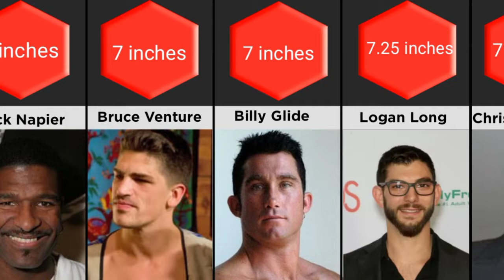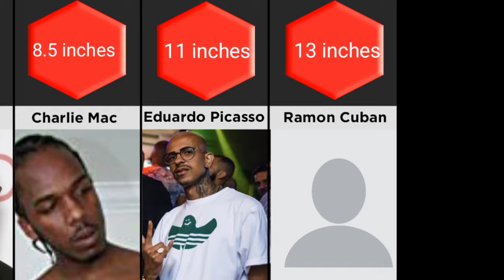pornstars with enormous Penis size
Prn Actors Penis Size From Different Countries
Part - 3

different countries, khalifa new, adult stars from different countries